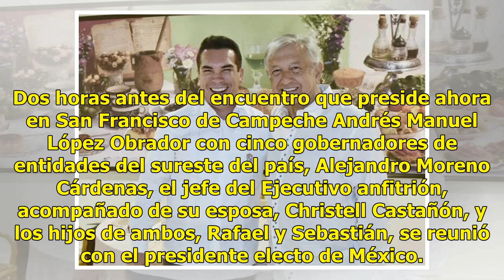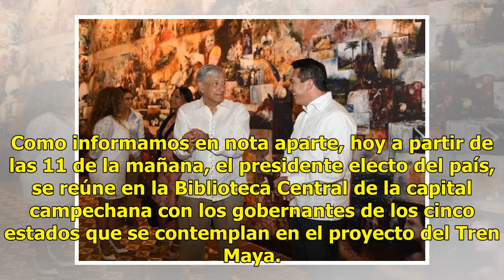Reunión privada de AMLO con el gobernador de Campeche - El Diario de Yucatán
Dos horas antes del encuentro que preside ahora en San Francisco de Campeche Andrés Manuel López Obrador con cinco gobernadores de entidades del sureste del país, Alejandro Moreno Cárdenas, el jefe del Ejecutivo anfitrión, acompañado de su esposa, Christell Castañón, y los hijos de ambos, Rafael y S...